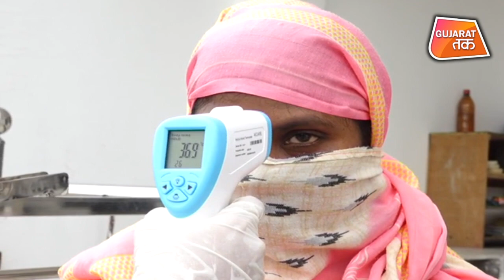Diamond City Surat में Corona का Break Fail | Gujarat Tak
लॉकडाउन के दौरान सूरत में प्रतिदिन 25 से 30 के बीच कोरोना पोज़िटिव केस सामने आते थे मगर जबसे लॉकडाउन हटा है और unlock-1 शुरू हुआ है तब से सूरत में कोरोना के आँकड़े प्रतिदिन 150 से 200 के क़रीब पहुँच गए है, इन आँकड़ों के बढ़ने के पीछे की वजह टेक्स्टाइल और डायमंड उद्योग है ये बात ख़ुद सूरत महानगर पालिका के म्यूनिसिपल कमिश्नर बंछानिधी पानी कह रहे है !